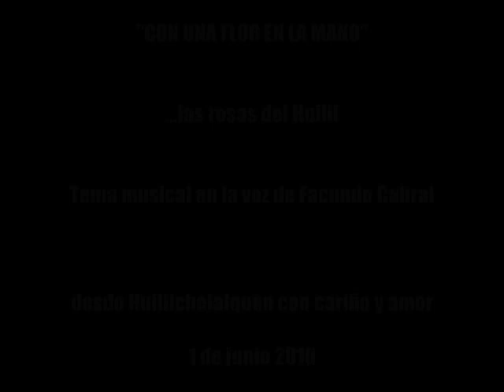CON UNA FLOR EN LA MANO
...las rosas del Huilli